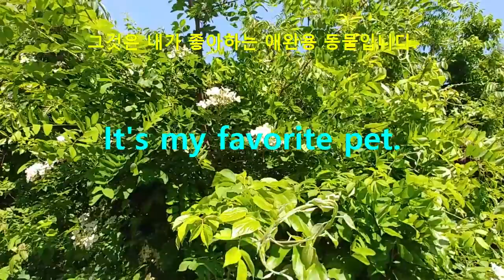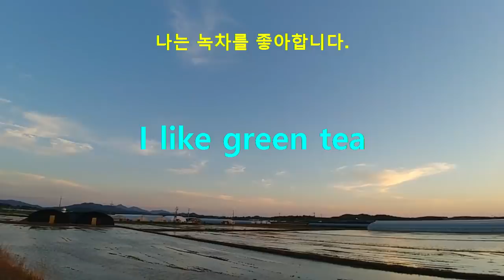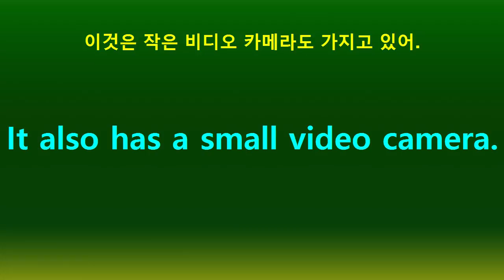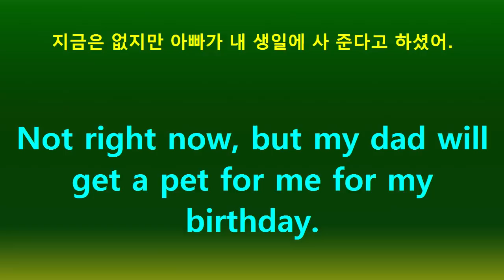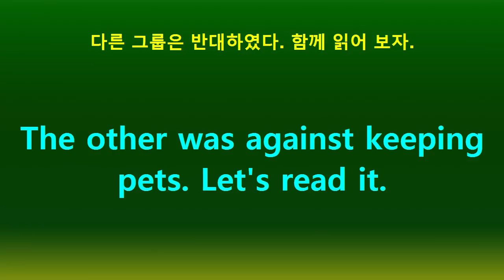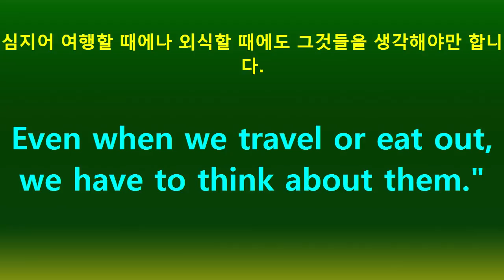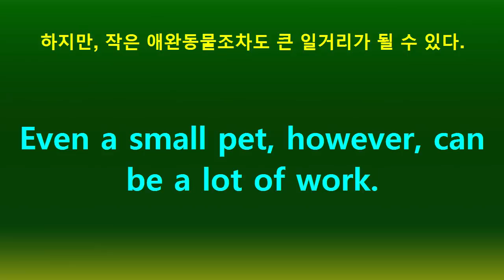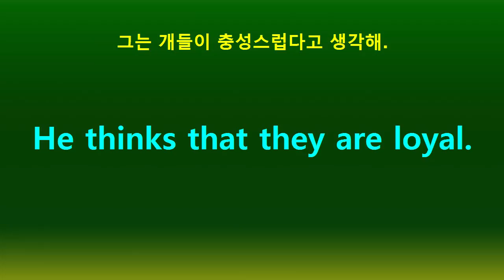쉬운 영어회화, 영어말하기, 영어듣기, 영어공부 혼자하기, 생활영어11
쉬운 영어회화, 영어말하기, 영어듣기, 영어공부 혼자하기, 생활영어11 한국어배우기,learning Korean